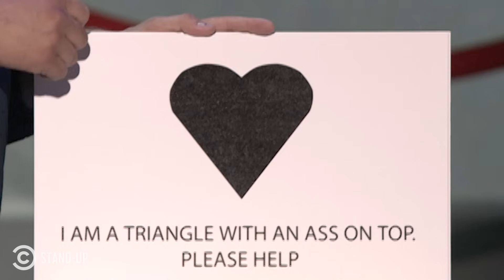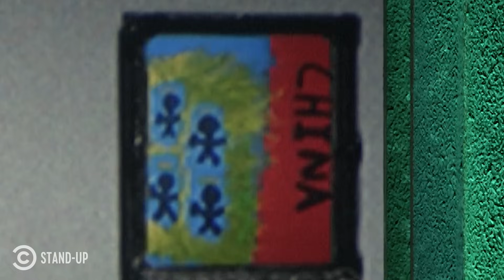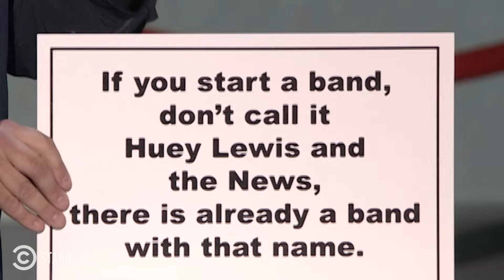Eugene Mirman: “Robots Are Alive” - Full Special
Eugene Mirman contemplates the first ever “Truth or Dare,” explains what to do when a bear attacks and shares his ideas for obvious billboards.

Paramount+ is here! Stream all your favorite shows now on Paramount+. Try it FREE at

About Comedy Central Presents:

These half-hour specials showcased some of the best up-and-coming comedians of the moment. The show was a pivotal stepping stone for many of today’s stand-up stars, including Dave Chappelle, Patton Oswalt, Amy Schumer, Jim Gaffigan, Kevin Hart, Zach Galifianakis, Dane Cook, Bill Burr, Wanda Sykes and Maria Bamford